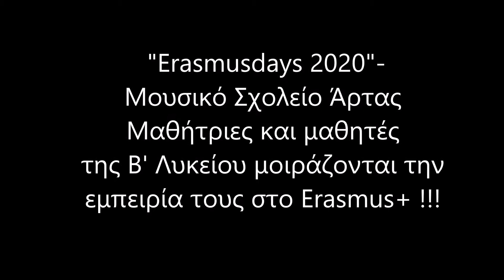Erasmusdays 2020 interviews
“Τhe material of the project reflects only the author’s views. The European Commission’s support for the production of this publication does not constitute an endorsement of the contents which reflects the views only of the authors, and the Commission or the Hellenic National Agency cannot be held responsible for any use which may be made of the information contained therein.”.